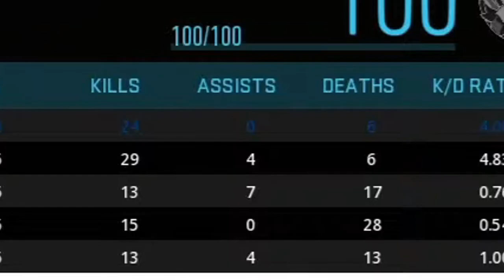This Is The Real Smw